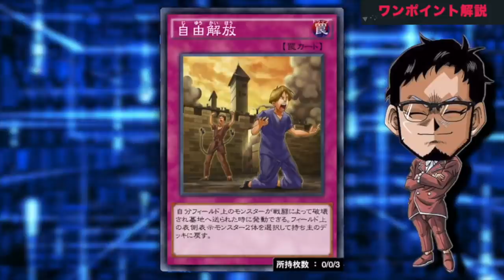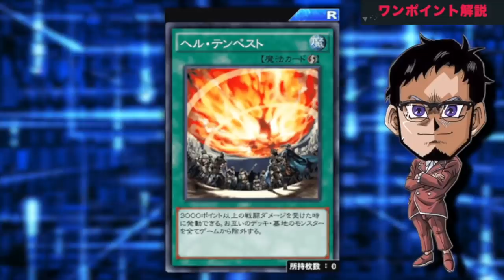【2021年総集編】爆笑負け試合24連発!! これ見て笑わないやつおる？【遊戯王デュエルリンクス 実況】【YuGiOh DuelLinks】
2021年総集編
今年もたくさんのご視聴
誠にありがとうございました!!
今年も負け試合まとめてきました
それではおもしろ負け試合24連発!!

メンバー登録はこちら

実況に使っている機材

▼イヤホン

▼キーボード

▼webカメラ

デュエルリンクスおすすめ動画

コメントに関するお願い

✅使用楽曲
　　など